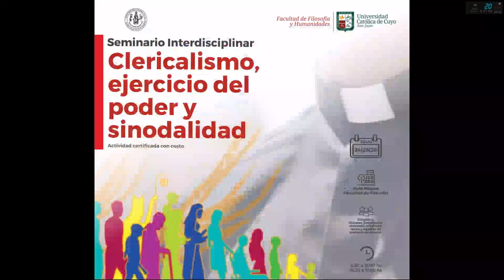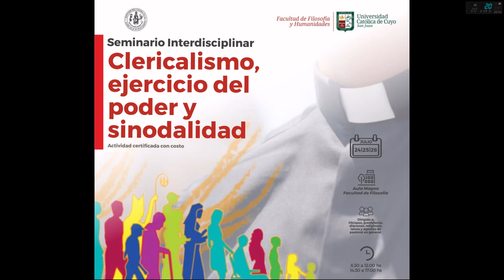Seminario Interdisciplinar sobre el Clericalismo, Ejercicio del poder y Sinodalidad en la UCC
Padre German Pickelny y Padre Jorge Costadoat